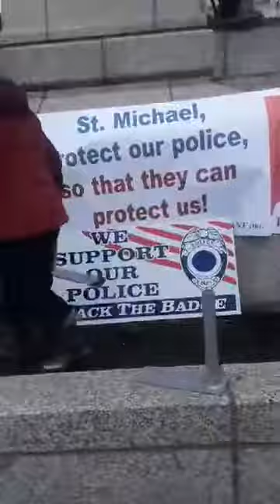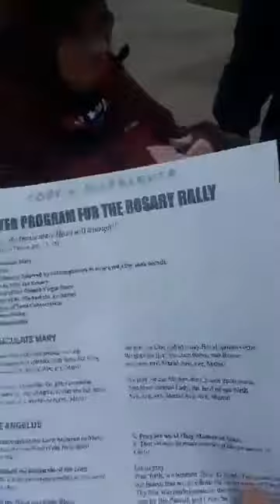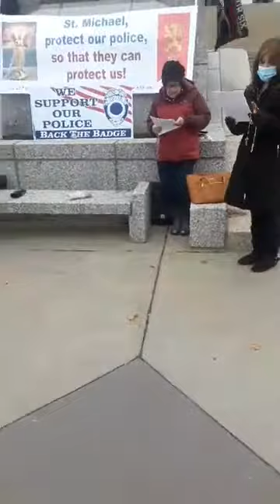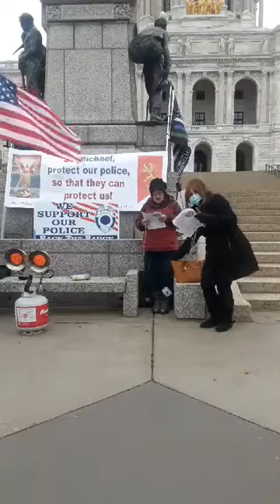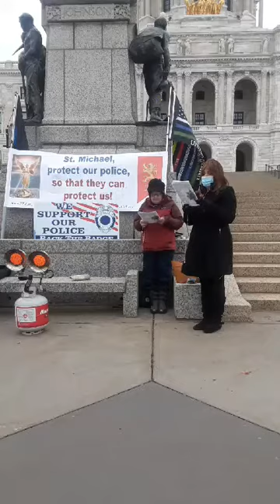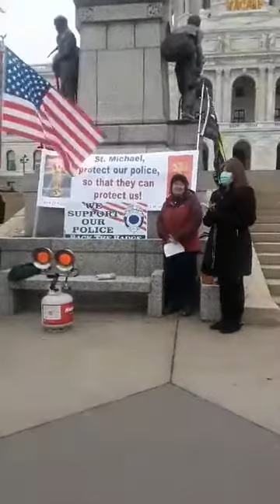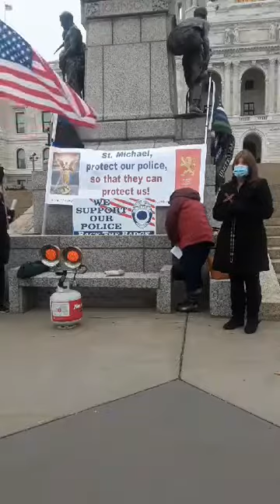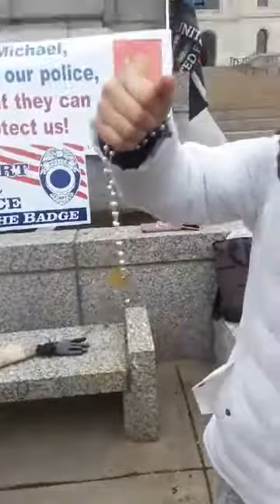MN capital event: our early meeting at 1130 and then the Rosary event starting at Noon